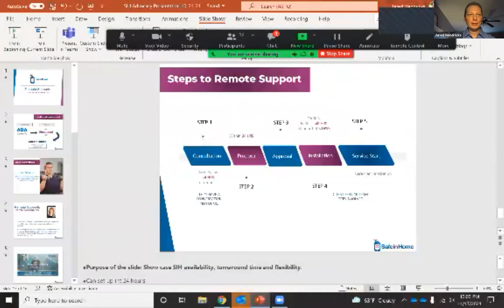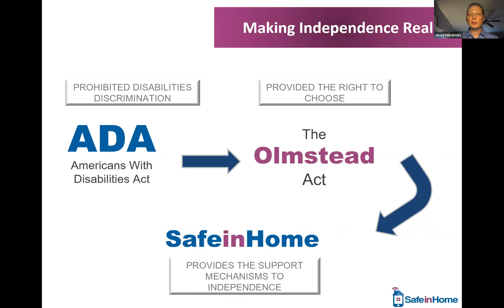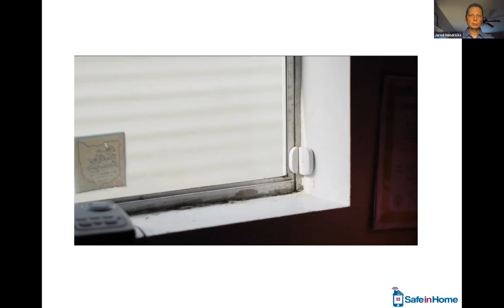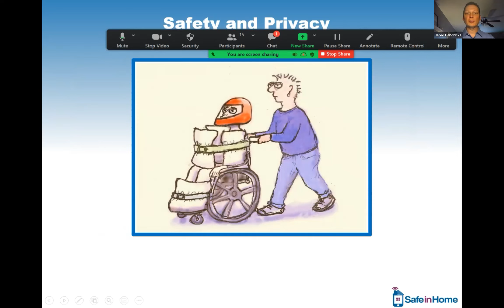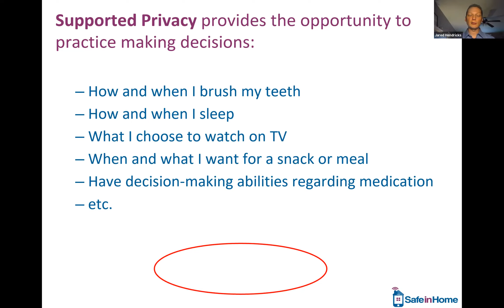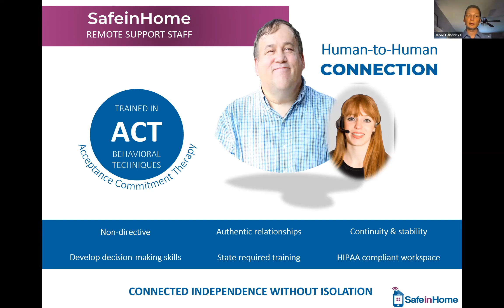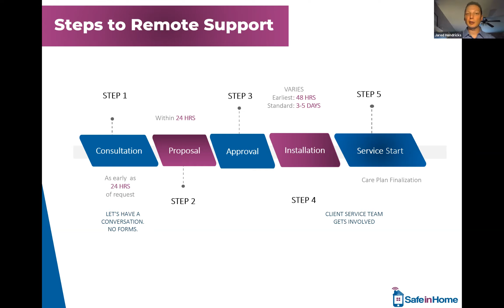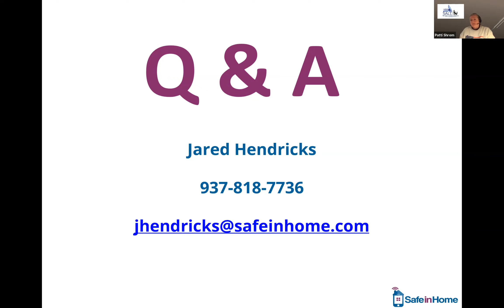SALT TALKS Lunch & Learn Remote Support & Assistive Technology with SAFE In Home 11 17 21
Remote Supports & Assistive Technology

Facilitators(s):
Jared Hendricks, Account Executive SW OH, & Paula LeMaster, SafeinHome’s Community Development Representative

Join us for our New Lunch & Learn sessions which were created so parents and staff can attend a mid-day 30 minute presentation targeting transition related topics.
The focus for this Lunch & Learn session will include the following learning objectives:
- Communicate how remote supports/assistive technology is a person-centered solution.
- Detail how these supports are proactive and not reactive.
- Discuss how SafeinHome customizes each solution for what that individual’s goals are.

This session was recorded 11-17-21

Additional Links & Resources mentioned during the presentation:
* To view this presentation or access other resources: SALT Serving Southwest Ohio Livebinder

These trainings are brought to you in collaborations through, Butler County Board of Developmental Disabilities, Montgomery/Greene/Warren County Board of Developmental Disabilities / Local Leaders & SALT Resource Solutions LLC.

The resources, links, videos, information and presentations provided within this site are for reference only and should not be used as a substitute for seeking further professional advice, education or guidance.  Always seek professional guidance first for current and accurate information